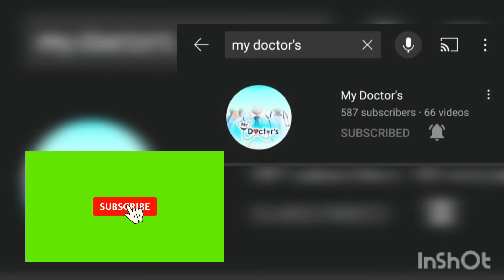বি বাড়ীয়া চক্ষূরোগ বিশেষজ্ঞ ডাক্তার গনের নাম |B BARIA EYE SPECIALIST DOCTOR NAME